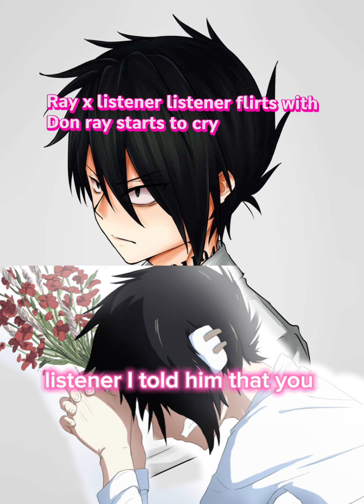Ray x listener listener flirts with don and ray starts to cry